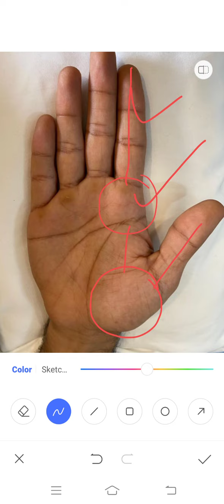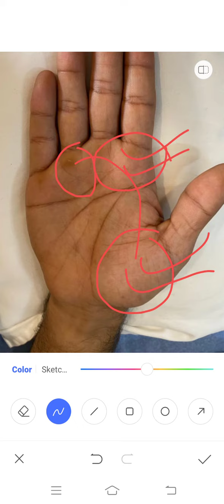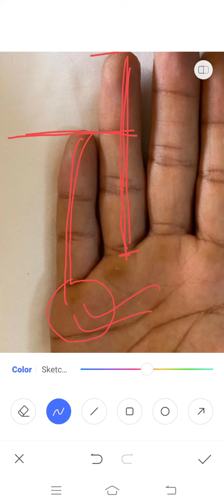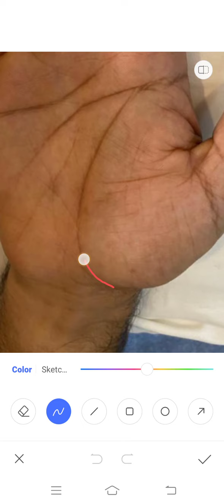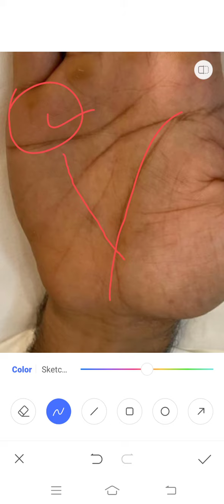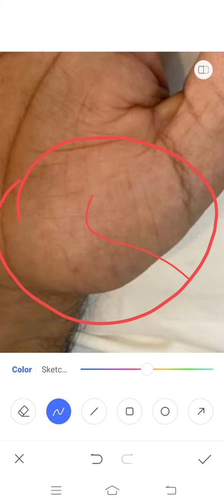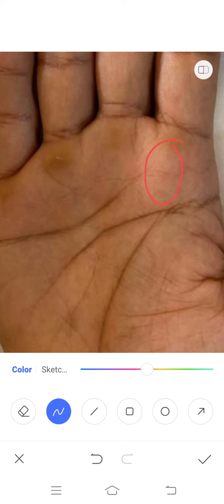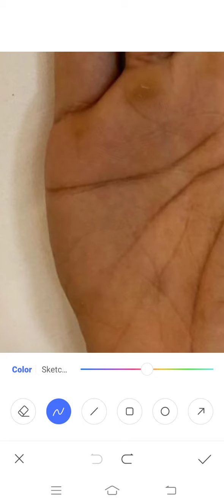ये लकीर अत्यधिक सफलता दिलाती है !!!! Palmistry Astrology in Hindi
यदि हमारी हथेली में बुध पर्वत से निकलती रेखा वृहस्पति से युक्ति बनाती हो तो निश्चित ही जीवनकाल में सफलता की प्राप्ति होती है